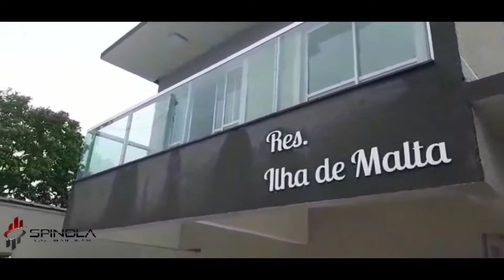Casa 2 dorm à venda por R$ 210.000,00 Maracanã Praia Grande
Referência: CA1671
Excelente casa de condomínio à venda, a 100 metros da praia, no Bairro Maracanã na cidade de Praia Grande.
São 72,63 m² de área útil distribuídos em 2 dormitórios sendo 1 suíte, sala, cozinha e 1 banheiro social. Direito ao uso de 1 vaga de garagem.
Condomínio com ótima infraestrutura, ótima localização próximo a mercados, escolas e padarias.

Forma de Pagamento:
* Pagamento à Vista
* Financiamento Bancário